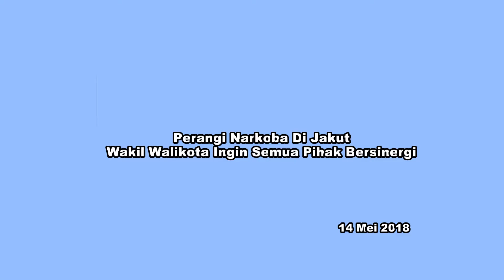Perangi Narkoba Di Jakut Wakil Walikota Ingin Semua Pihak Bersinergi, Senin (14/5).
KOMINFOTIK JU - Narkoba adalah musuh bersama yang dapat membuat rusaknya generasi penerus bangsa, untuk itu penanganannya harus dilakukan secara serius.

Wakil Walikota Jakarta Utara Junaedi mengatakan untuk memeranginya bahaya narkoba harus dilakukan dengan sunguh sunguh. "Dibutuhkan komitmen, bukan hanya dari BNN, tapi juga semua pihak," katanya dalam sosialisasi Pengembangan Kapasitas Pencegahan Pemberantasan Penyalahgunaan dan Peredaran Gelap Narkoba (P4GN) pada Instansi Pemerintah, di Hotel Sedayu Mall of Indonesia, Kelapa Gading Jakarta Utara, Senin (14/5).

Sebagai pemerintah daerah, Junaedi mengucapkan jika pihaknya siap memfasilitasi BNN Jakarta Utara. "Sinergi adalah kuncinya. Kami mempunyai banyak UKPD yang siap membantu," ucapnya.

Untuk itu, Junaedi menyarankan BNN membuat grand design untuk memeranginya narkoba, khususnya di Jakarta Utara. "Saya ingin BNN Jakarta Utara lebih maju dari BNN lainnya, saya sarankan segera dibuat grand design, agar setiap kegiatan dalam memerangi barang haram itu bisa kita kerjakan bersama, bisa kita keroyok. Memerangi narkoba itu sebuah tujuan mulia, tujuan baik," tuturnya.

Selain BNN dan Pemerintahan Kota Administrasi Jakarta Utara, perwakilan dari Lantamal, Kodim 0502, Kolinlamil, Imigrasi, juga hadir dalam sosialisasi Pengembangan Kapasitas Pencegahan Pemberantasan Penyalahgunaan dan Peredaran Gelap Narkoba (P4GN) pada Instansi Pemerintah.